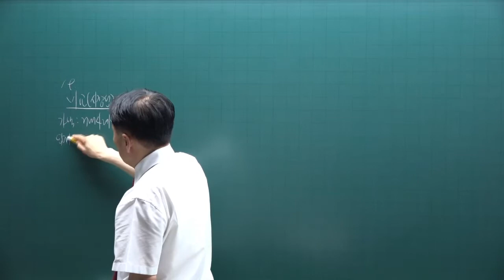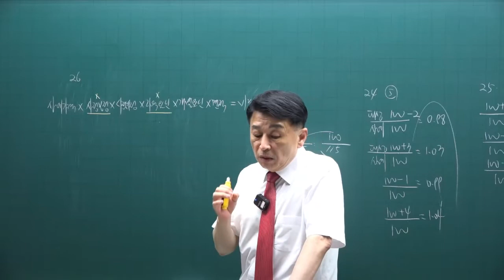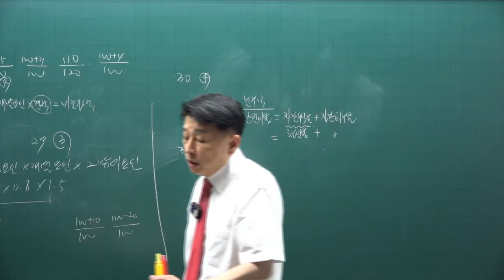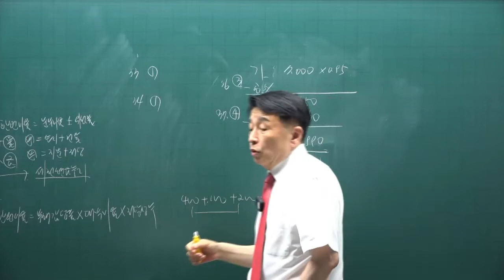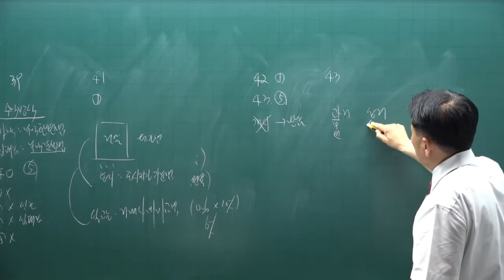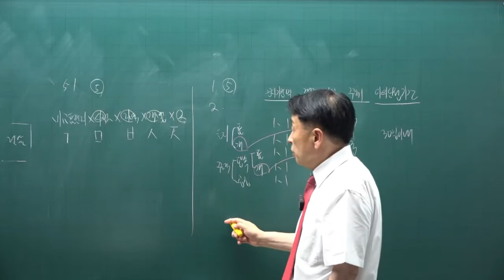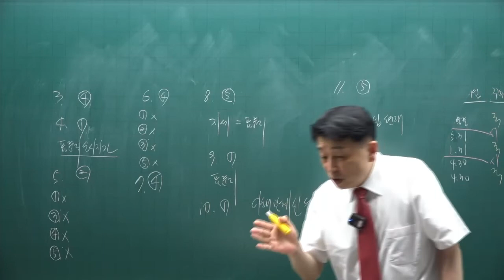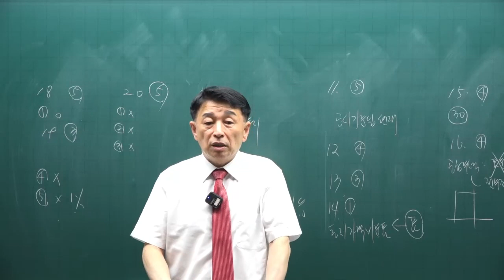[공전무] 제 33회 공인중개사 부동산학개론 기출문제풀이 26강